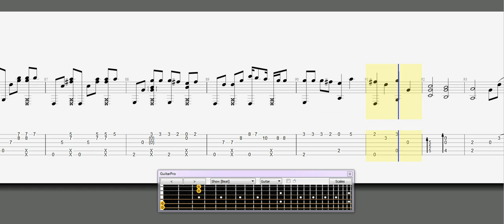Pink - Just Give me a Reason Guitar Tutorial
Open G6
⑤=G
⑥=D